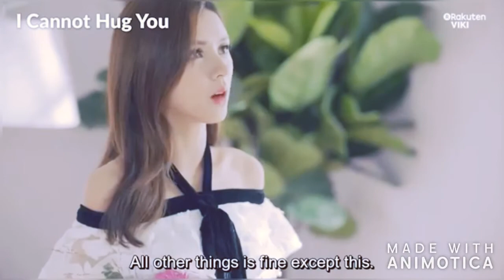Çin Klip - Kal